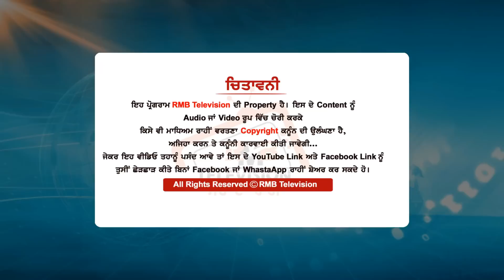ਮੂਸੇ ਪਿੰਡ ਦਾ ਆਹ ਮੁੰਡਾ ਵੀ Sidhu Moosewala ਵਾਂਗੂੰ ਬੇਬਾਕ ਆ ਕੈਮਰੇ ਅੱਗੇ ਖੜ੍ਹ ਕੇ ਖੁੱਲਾ ਚੈਲੰਜ ਕਰ ਗਿਆ